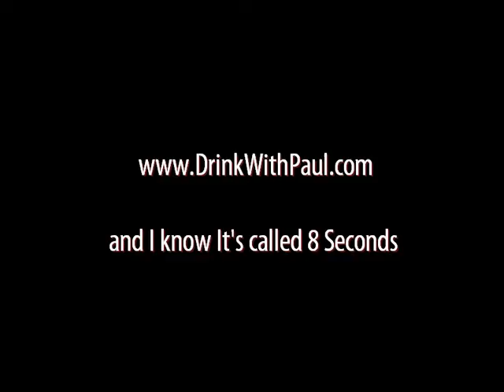Line Dancer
Just A Bit Of Fun And A Laugh in A Crazy World.

Gambling content is intended for 18+ Please Gamble Aware